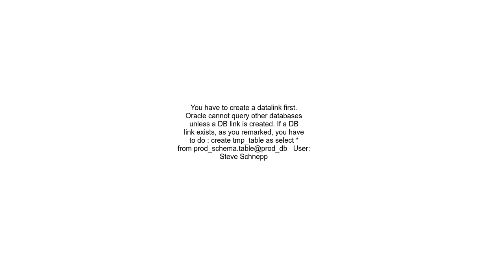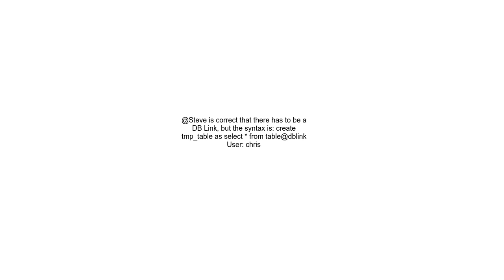How can I create a table as a select from another database in Oracle